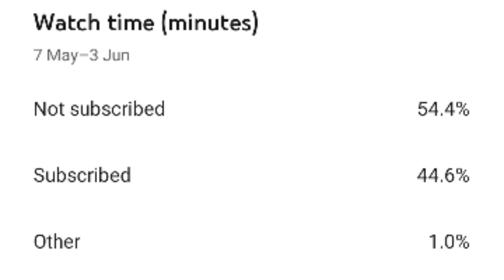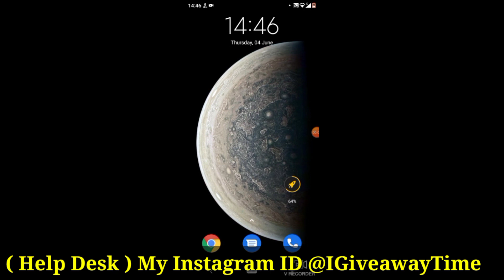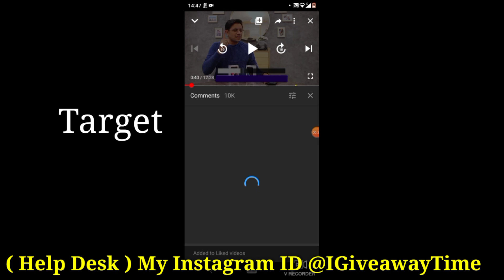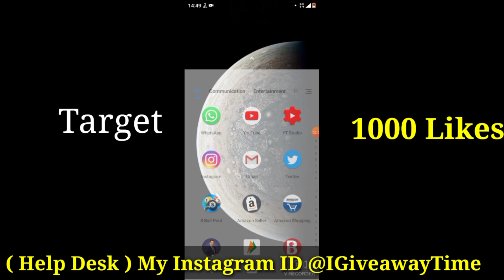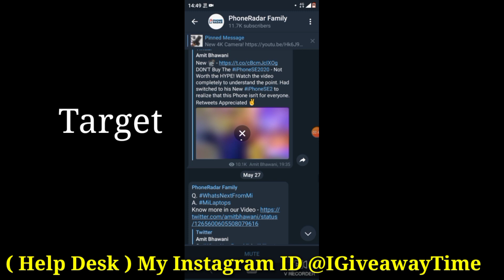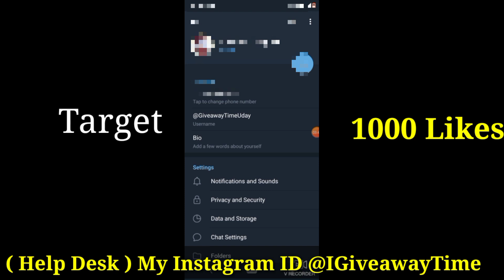How To Participate In Phone Radar Giveaway , How To Participate In Phone Radar Giveaway I Phone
Help Desk My instagram id :- @IGiveawayTime

(UPDATE RHNE K LIYE FOLLOW KR LENA DOSTO )

2. How to participate in Phone radra i phone se2020 giveaway

How to participate in phone radar Giveaway, How to participate in Phone radra i phone se2020 giveaway , Phone Radar Giveaway, Phone Radar Giveaway Results, Phone Radar Giveaways, Giveaway News, Giveaway Results, Giveaway Update,